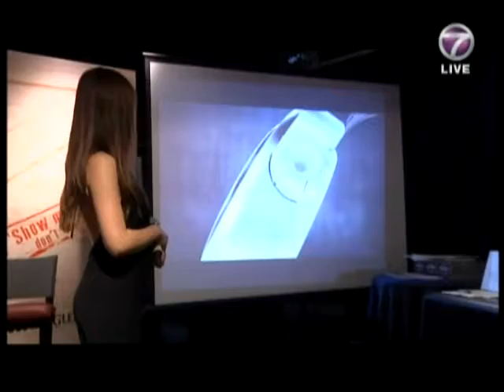THE LAUNCH OF SEVENFRIDAY V Series - NTV7 Bella 25 Nov 2015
Swiss designed since 2012, SEVENFRIDAY timepieces made its mark in many countries around the world as the latest must-have for watch aficionados as a result of its arresting design and slight-of-hand micro engineering. The buzz has been pronounced and the fantastic reception has led to SEVENFRIDAY proudly introducing the new V series in Kuala Lumpur along with distribution partner Red Army Watches.